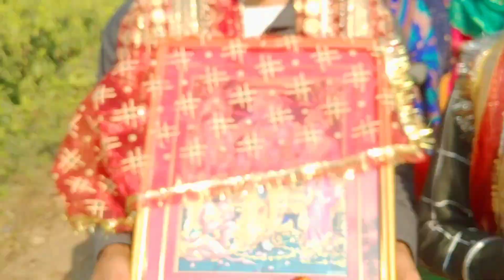मेरे घर राम आये हैं Ja Shree Ram 🙏🙏🙏 ram treanding ‎@bishkarjkvilog ‎@YouTube